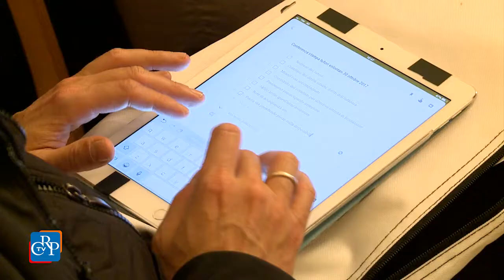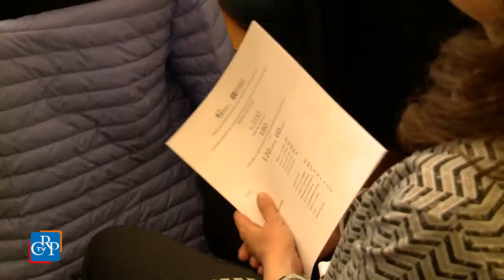Al via il corso per tutori volontari di minori stranieri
Sono oltre 500 i piemontesi che hanno inviato la propria candidatura alla garante regionale dell'infanzia e adolescenza con lo scopo di diventare tutore volontario per minori stranieri non accompagnati, una figura che è stata introdotta dalla legge 47 del 7 aprile 2017. Il 4 novembre inizia il corso di formazione per i primi 100 candidati a tutori volontari: le lezioni si terranno al Campus Einaudi di Torino e termineranno il 16 dicembre. Il corso, presentato durante una conferenza stampa a Palazzo Lascaris, è frutto di una convenzione firmata dalla garante regionale dell'infanzia e adolescenza, Rita Turino, dalla Regione Piemonte, dall'Anci Piemonte e dall'Università di Torino.